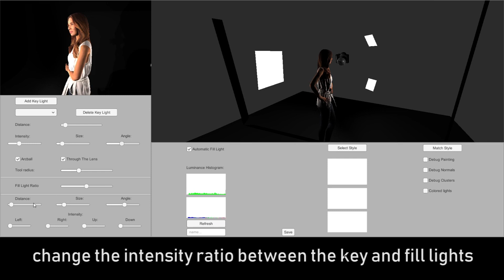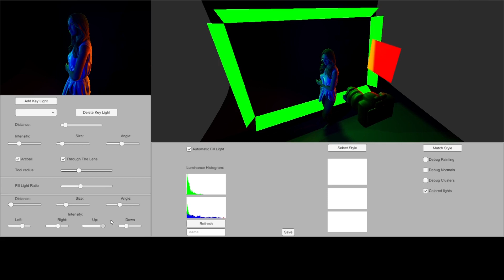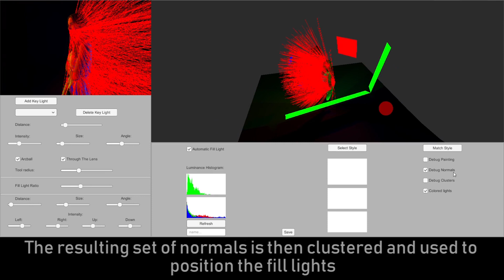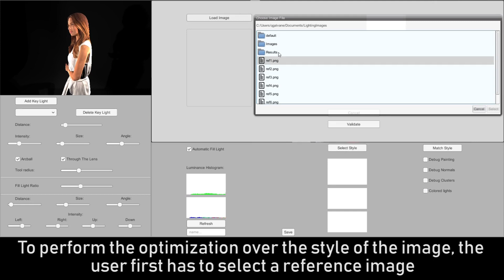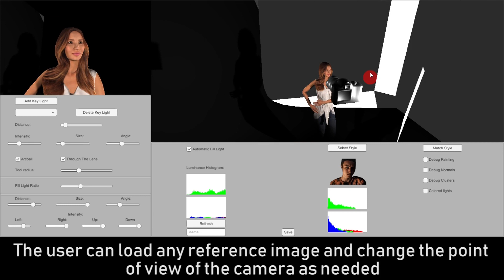Demo Pacific Graphics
The placement of lights in a 3D scene is a technical and artistic task that requires time and trained skills. Most 3D modelling tools only provide a direct control of light sources, through the manipulation of parameters such as size, location, flux (the perceived power of light) or opening angle (the light frustum). Approaches have been relying on automated or semi-automated techniques to relieve users from such low-level manipulations at the expense of an important computational cost. In this paper, guided by discussions with experts in scene and object lighting, we propose an indirect control of area light sources. We first formalize the classical 3-point lighting design principle (key-light, fill-lights and back/rim-lights) in a parametric model. Given a key-light placed in the scene, we then provide a computational approach to (i) automatically compute the position and size of fill-lights and back/rim-lights by analyzing the geometry of 3D character, and (ii) automatically compute the flux and size of key, fill and back/rim lights, given a sample reference image in a computationally efficient way. Results demonstrate the benefits of the approach on the quick lighting of 3D characters, and further demonstrate the feasibility of interactive control of multiple lights through image features.